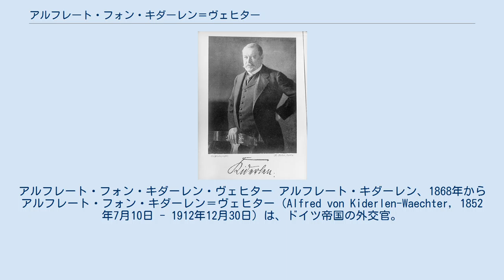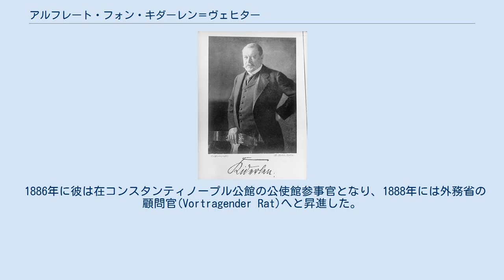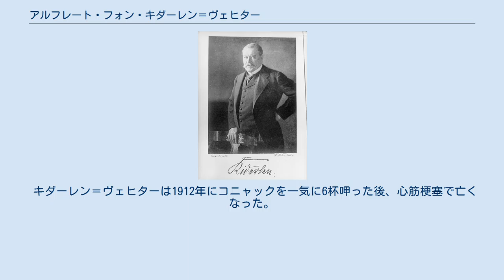アルフレート・フォン・キダーレン＝ヴェヒター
アルフレート・フォン・キダーレン・ヴェヒター アルフレート・キダーレン、1868年からアルフレート・フォン・キダーレン＝ヴェヒター（Alfred von Kiderlen-Waechter, 1852年7月10日 - 1912年12月30日）は、ドイツ帝国の外交官。
 キダーレン＝ヴェヒターは、現オーストリアのコブラッハに位置するノイブルクから出た一族の出身である。
白なめし職人であったミヒャエル・キダーレンに始まるこの一族は、1610年から南ドイツの都市ウルムの市民となった。
 アルフレートはヴュルテンベルク王国の宮廷銀行家ロベルト・キダーレンとマリー・フォン・ヴェヒター男爵令嬢との間に生まれた息子であった。
父ロベルトは1852年にヴュルテンベルク王冠勲章の市民功労章を授けられ、一代限りの貴族となった。
 1868年にアルフレートの母マリー・キダーレンは未亡人として、子供たちと共にヴュルテンベルクの世襲貴族に列せられた。
同時に、名前と紋章を生家のフォン・ヴェヒター男爵家と統合させ、フォン・キダーレン＝ヴェヒターとなった。
 1868年から1870年にかけて、キダーレン＝ヴェヒターはグリマにある王立寄宿学校に通った。
普仏戦争には志願兵として参加し、その後1877年までテュービンゲン、ライプツィヒ、ストラスブールの大学で法学を修めた。
テュービンゲン時代、学生組合に積極的に参加した。
 1877年になるとキダーレン＝ヴェヒターはドイツ帝国の外務省に入り、コペンハーゲン、サンクトペテルブルク、パリでの職務を与えられた。
 1886年に彼は在コンスタンティノープル公館の公使館参事官となり、1888年には外務省の顧問官(Vortragender Rat)へと昇進した。
キダーレン＝ヴェヒターは東方問題に関わる部門でキャリアを重ねていった。
 風刺雑誌『クラダラダッチュ』で侮辱的な記事を書かれたとして、キダーレン＝ヴェヒターは同誌の編集者ヴィルヘルム・ポールシュトルフに決闘を挑み、肩を負傷させた。
この結果、彼は4ヶ月の城塞禁固刑となり、1894年にエーレンブライトシュタイン要塞で2週間以上刑に服さねばならなくなった。
ただし彼の外交官としてのキャリアは傷つくことなく、翌年1895年にはコペンハーゲンの公使に任命された。
 その3年後、ヴィルヘルム2世に関しての歯に衣着せぬ物言いからキダーレンは皇帝の不興を買うことになり、その後10年間外務省の主流から離され、ブカレストに公使として置かれていた。
 病に倒れた在コンスタンティノープル大使の代理人として、彼はバグダード鉄道の建設を指揮した。
1908年、キダーレンは外務大臣代理に任命され、その交渉手腕によって彼はボスニア危機を乗り切った。
また、独仏のモロッコに関する協定を取り決めることができた。
 帝国宰相ベルンハルト・フォン・ビューローが辞任した後、1910年にキダーレンは外務大臣となった。
キダーレンの追及した外交方針は、1911年の第二次モロッコ危機で深刻な反動を受け取ることになった。
ドイツ帝国は西アフリカのわずかな領土を獲得したのみで、モロッコにおける野心を断念しなければならなかった。
建艦競争に関するイギリスとの交渉は、1912年に成功することなく終わった。
 キダーレン＝ヴェヒターは1912年にコニャックを一気に6杯呷った後、心筋梗塞で亡くなった。